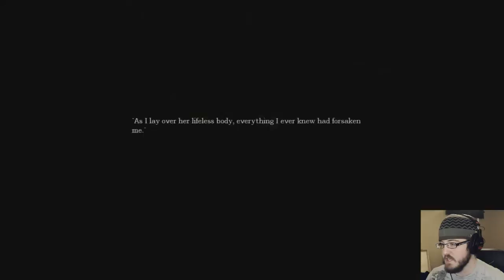Amnesia: The Four Horsemen | #3 | Famine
Amnesia: The Four Horsemen | #3 | Famine - We're in the wonderful world of Famine! Where the air is fresh and the food is even fresher.